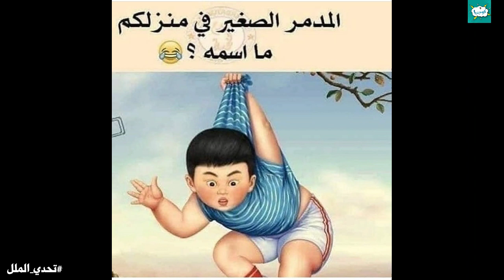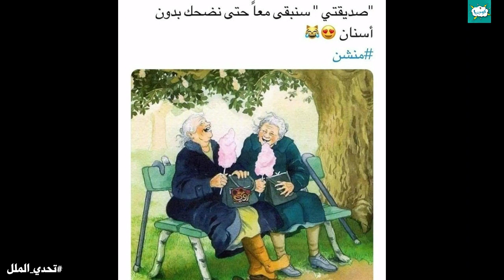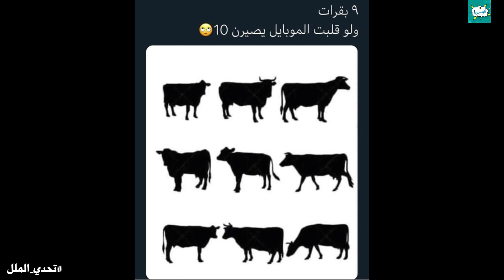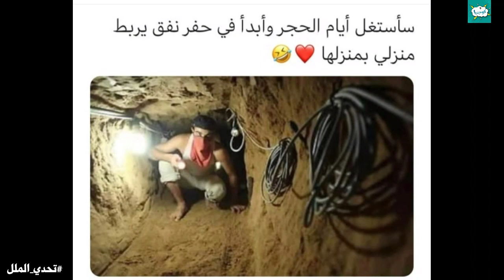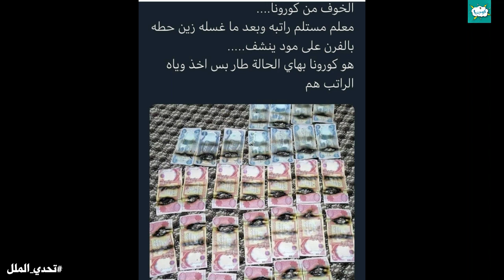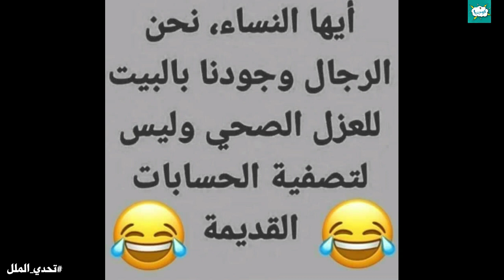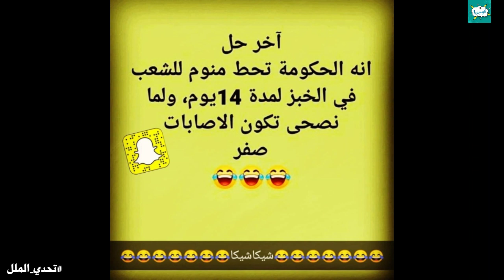تحدي الملل | بوستات تحشيشية كوميدية فيسبوكية وأنستغرامية... الجزء 472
تحشيش خليجي
تحشيش عراقي
كوميديا
ضحك
نكت
ترفيه

أحبابي الكرام لاتنسوا الإشتراك في قناتنا ثانية...قناة تعلم معنا. نقدم لكم أجمل الفيديوهات الممتعة عن أحداث تاريخية ومعلومات مفيدة من حول العالم

وموقعنا الإلكتروني ثاني الخاص بالبوستات وصور كاركاتيرية من حول العالم